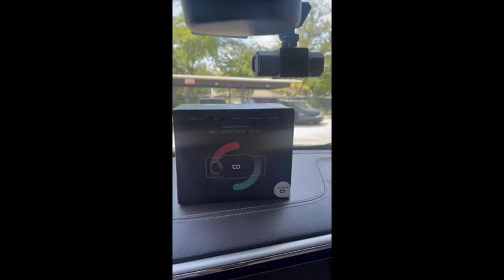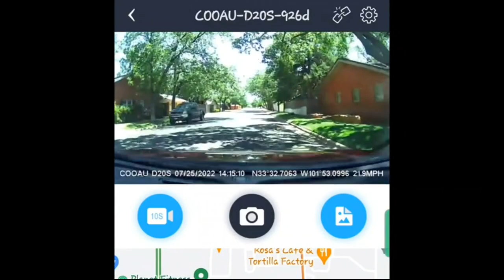Review COOAU 2.5K Dual Dash Cam, Built-in GPS WiFi, 1440P Dash Cam Front and Inside with Infrared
COOAU D20S 4K Dual Dash Cam REVIEW: A Comprehensive Look After Months of Use

COOAU 4K Dual Dash Cam, Built-in GPS Wi-Fi, 2.5K+1080P Dash Cam Front and Inside with Infrared Night Vision, Dash Camera with Parking Mode, Loop Recording, Support 256GB Max